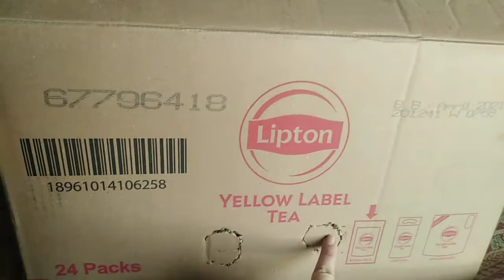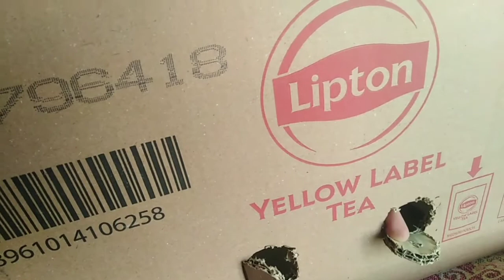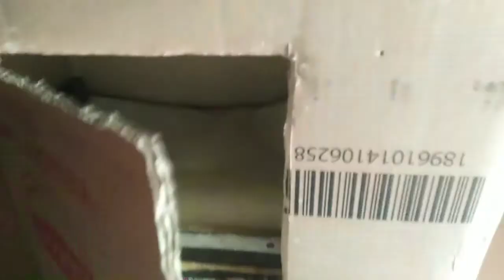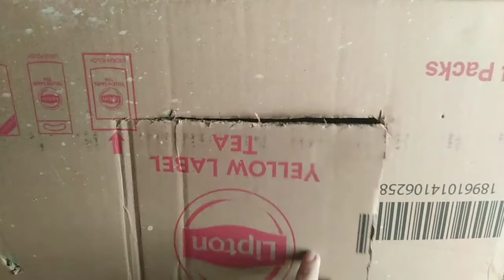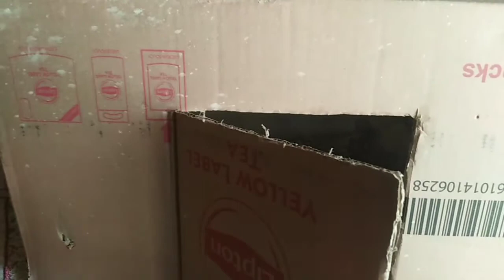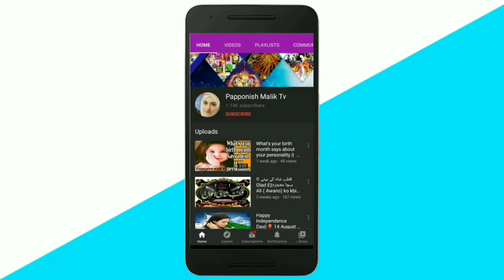amazing Hen House Just In 5 min || simple and easy || murghion ka ghr khud banen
Here is a free chicken coop plan called "The Palace" that might be little in size, yet is enormous in style and capacity. It would look extraordinary in a metropolitan climate yet additionally be comfortable in the country. Heaps of photographs, graphs, and outlines will kick you off building this chicken coop royal residence in no Lady Goats has planned this free chicken coop plan in light of a $2,200 one from Williams Sonoma. You can assemble it yourself for significantly less.

This little chicken coop has a run with a green rooftop and would squeeze into the littlest of lawns.

Building guidelines and heaps of variety photographs will assist you with turning this fantasy Ana White has planned a free chicken coop plan that is made looking like an essential shed.

It has two entryways (one human-sized and the other chicken-sized), a window, and a settling box.

The arrangement incorporates a shopping list, building guidelines, outlines, variety photographs, and client submitted fabricates in view of the arrangement.
This free chicken coop plan is for a fixed chicken coop that is extremely simple to construct and very climate safe.

This free chicken coop plan incorporates heaps of subtleties including plans from every different side, insights regarding estimations, a material rundown, settling box plans, and data about how to Downeast Thunder Farm has a wonderful free chicken coop plan that forms a 4x8 chicken coop that incorporates a yard, run, clean outside, and power.

Download the free chicken coop plans as a PDF record for outlines. There are additionally a lot of development pictures to take care of you.

This YouTube channel is about entertainment and information updates regarding daily routine works please subscribe to this channel click on bell icon for latest update one YouTube channel share as much as you can!
Regards
papponish Malik Tv